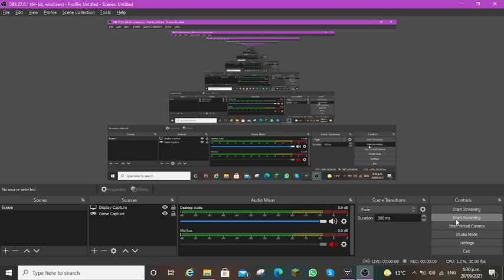Deltarune playthrough (No commentary)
All of this was a blind play through